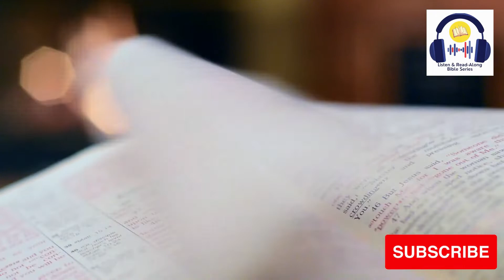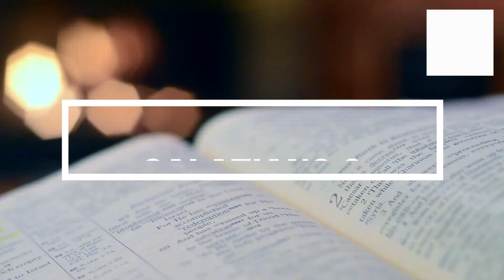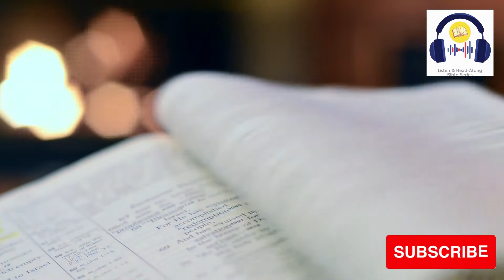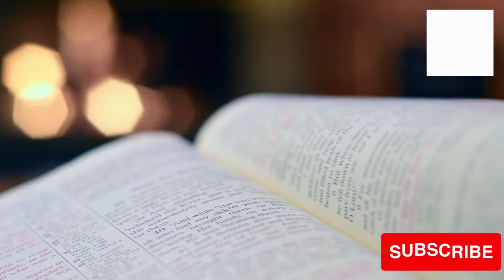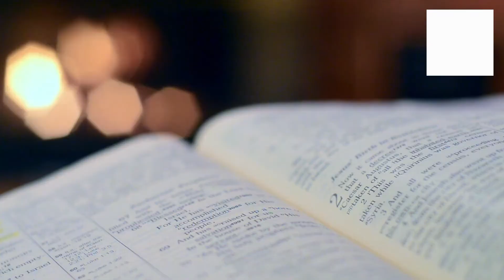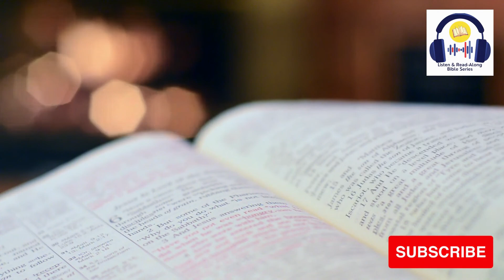Galatians | Best Dramatized Audio Bible For Meditation | NIV | Listen & Read-Along Bible Series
Enjoy the best dramatized audio Bible by all standards. Do share the lessons gleaned in the comments section.

Inspired by the Bible Experience